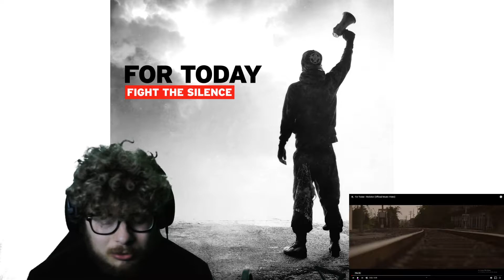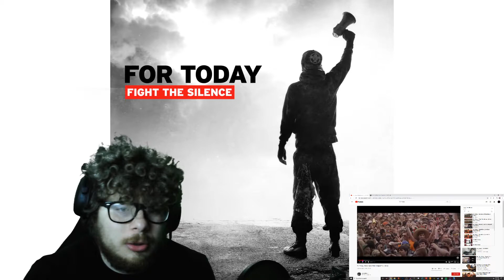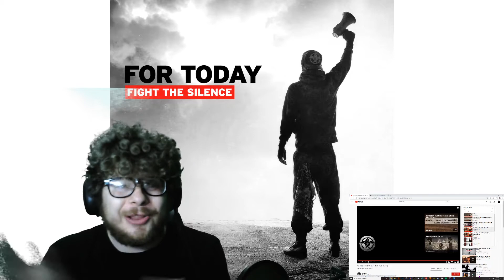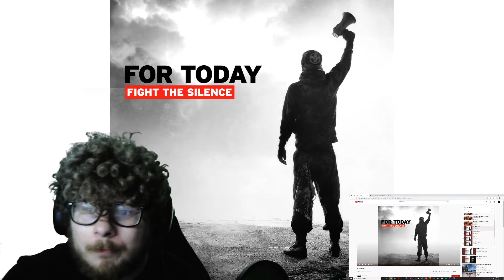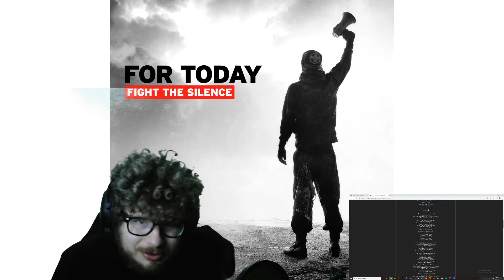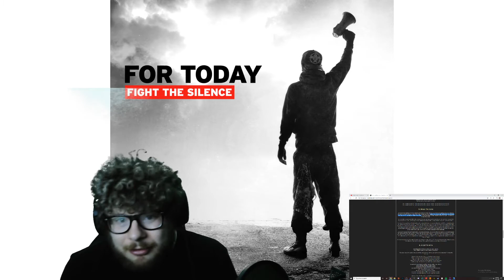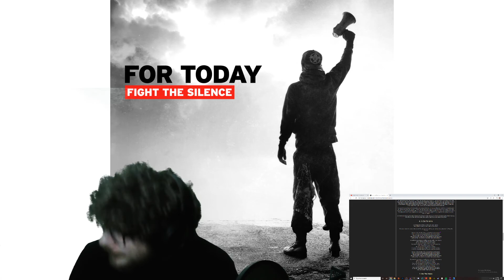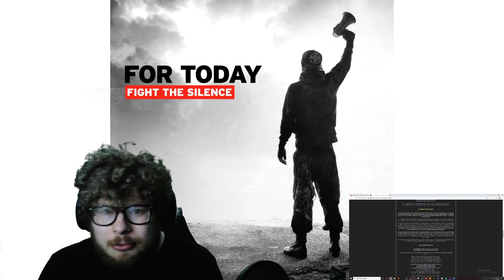mikemusic talk(today generation)